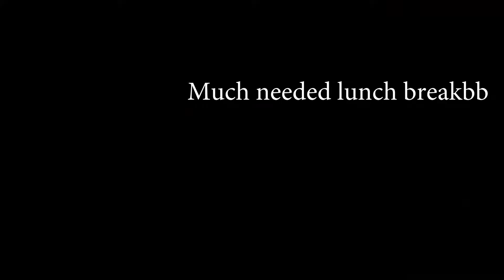I lost the ...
Finding the flow to things